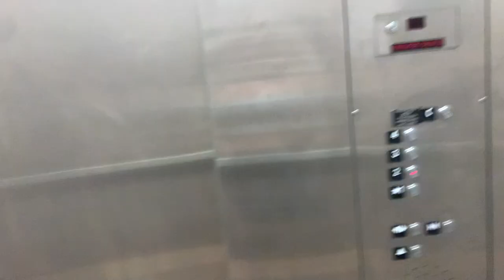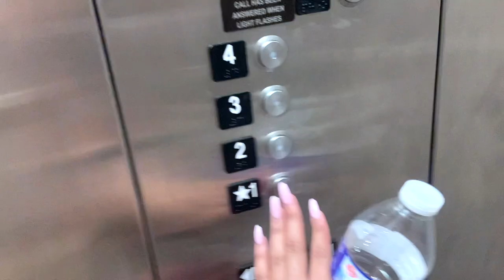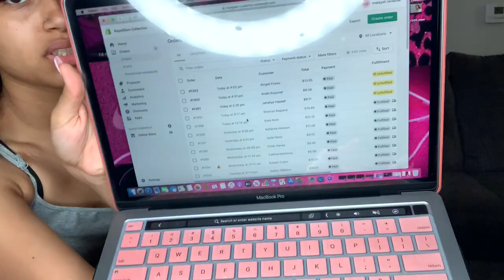VLOG : day in my life (pool , working out , packing orders , hygiene)💕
In today’s video is a vlog what I did in a day.

AGE : 20😍
CAMERA : iPhone XR
EDITING APP : iMovie 🎥